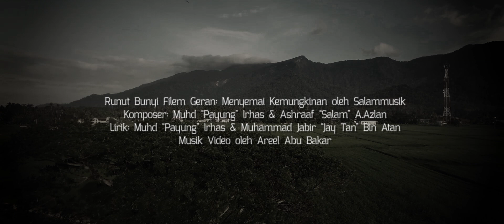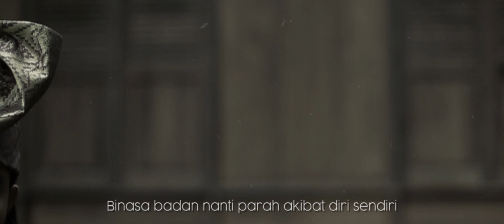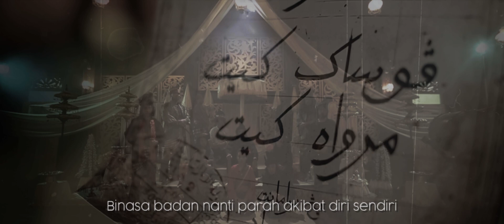OST Filem Geran | Menyemai Kemungkinan - SALAMMUSIK (Official Music Video with Lyric)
Menyemai Kemungkinan

Composed by: Muhd "Payung" Irhas & Ashraaf "Salam" Azlan
Lyrics by: Muhd "Payung" Irhas & Muhammad Jabir "Jay Tan" Atan
Musicians:
Payung - Backing Vocal, Gendang, Gong
Salam - Lead Vocal, Backing Vocals, Drum Programming, Programming, Synth
Yaya Naqia - Lead Vocal, Backing Vocals

Recorded by Payung & DubmalaS at Gema Pelagu
Mixed by DubmalaS at Gema Pelagu

Produced and performed by Salammusik

P&C Salammusik SDN BHD

Pengarah & Sinematografi : Areel Abu Bakar

Pembantu Pengarah : Din Sani

Jurulampu & Grip: Wak & Hasri
Editor: Azuan Adnan
Jurusolek & Pakaian: Rina & Sandra
Pelakon: Jebat Theatre Production (JTP)
Lokasi:
Balairong, Perkampungan Hang Tuah , Kg Duyong , Melaka.
Muzium Hang Tuah , Kg. Duyong, Melaka